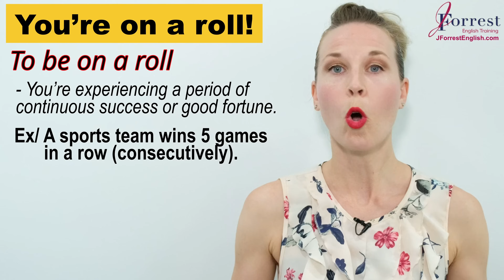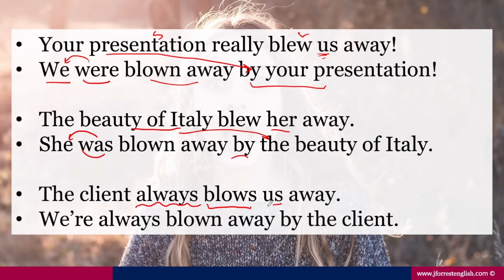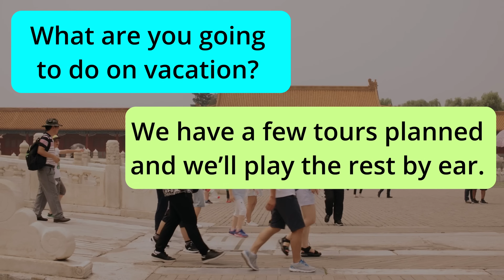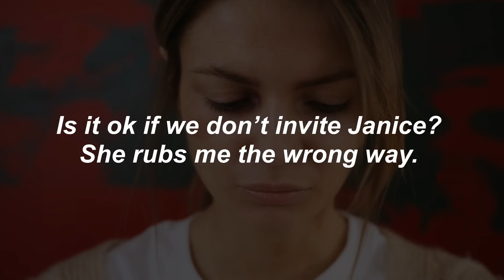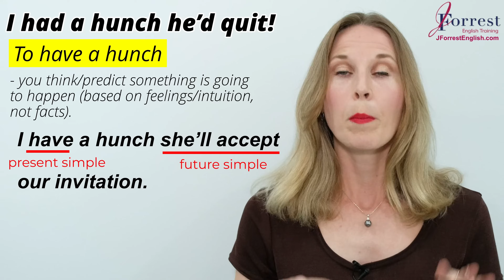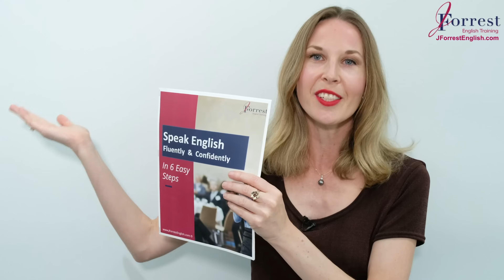How To Speak Fast And Understand Natives In ONLY 30 MINUTES! | Practice English Listening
Today, you'll practice your listening skills with this advanced English lesson, and you'll learn how to improve your speaking and understanding of Native American English.

CHAPTERS:
00:00 - Welcome
00:00 - Listening 1
14:30 - Listening 2
27:50 - Listening 3